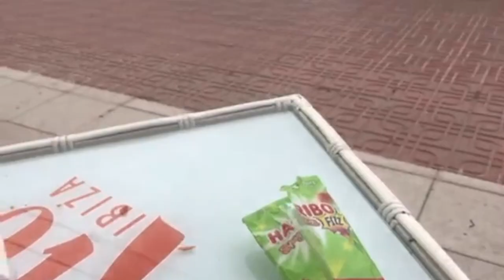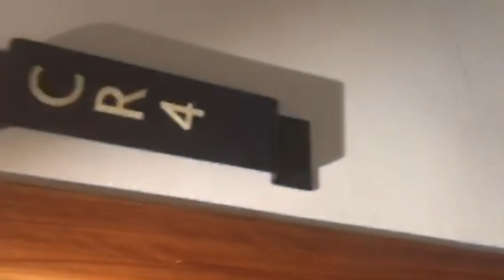IBIZA VLOG | O BEACH IBIZA, DRINKS & PARTYING | KATIE FRANCIS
HI GUYS !!!

I REALLY HOPE YOU ENJOYED WATCHING MY IBIZA VLOG FOR 2019!! IN THIS VLOG I TRAVEL FROM LONDON HEATHROW TO IBIZA AIRPORT WITH BRITISH AIRWAYS, AND THEN WE TRAVEL TO OUR HOTEL (PALLADIUM PALMYRA) WHICH IS IN SAN ANTONIO! THIS VLOG INCLUDES TWO TRIPS TO OCEAN BEACH CLUB, ONE OF THEM WAS FOR SIN SUNDAY AND THE OTHER EVENT WAS KISSTORY FOR SOME OLD SCHOOL ANTHEMS! THERE IS ALSO LUBS FROM NIGHTS OUT, BARS AND THE SWIMMING POOL AT THE HOTEL ALONG WITH THE BEACH! THIS VLOG IS PRETTY JAM PACKED FOR VLOG WEEK 7 SO I HOPE YOU ENJOY IT!

THE FILMING CAMERA I USE

SEE YOU ON SUNDAY AT 5PM!

KATIE